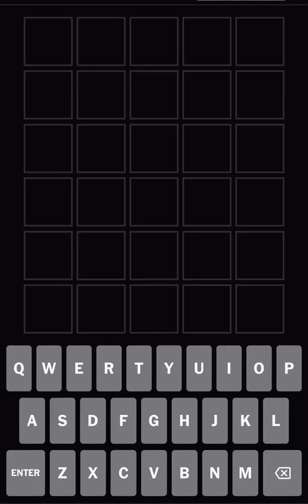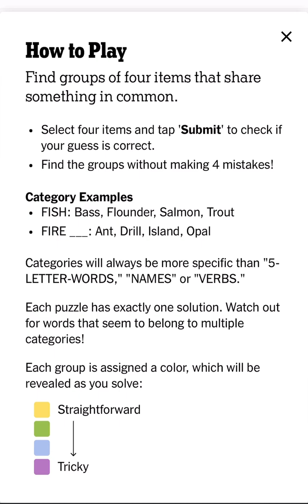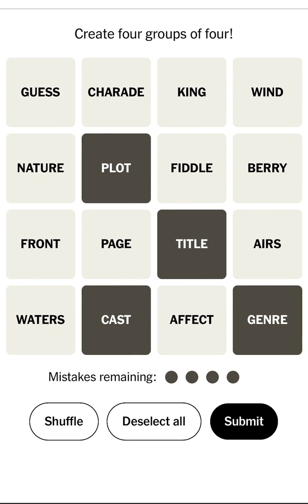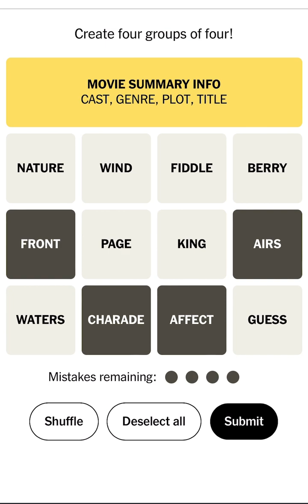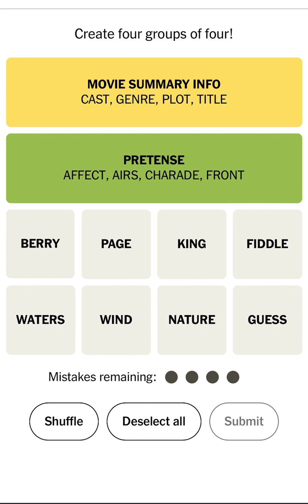‘Car’ Games (Wordle, Connections and Strands) with Oranje28 for March 19 2024 (ft My Referee Coin)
Join me while I complete the games while I sit in my car.